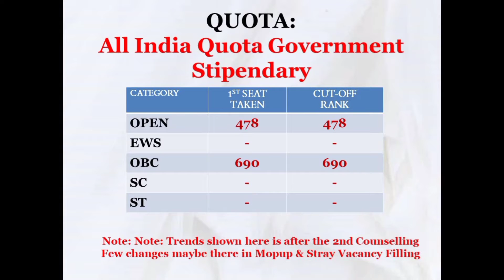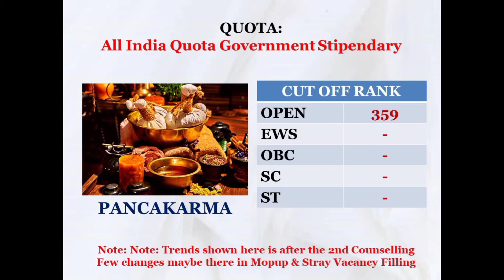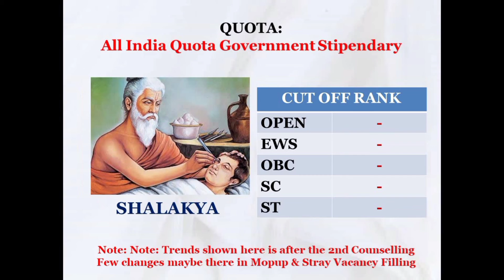AP & TELANGANA AIAPGET-2021-22 COUNSELLING TRENDS|2ND ROUND|AIQGS| STATE WISE|BAMS|Dr NANDEESH J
Comprehensive analysis of trends in choosing seats among post graduate aspirants of Ayurveda is done and presented here for the benefit of BAMS students.

The trends are likely to change in 3rd and Stray Vacancy rounds.

2nd Round of Counselling: Central Universities & BHU

Statewise Cut Off after Second Round of Counselling:

Assam :
Andhra Pradesh & Telangana :
Bihar :
Chattisgarh :
Delhi :
Gujarat :
Haryana :
Himachal Pradesh :
Karnataka :
Kerala :
Madhya Pradesh :
Maharashtra :
Odisha :
Punjab :
Rajasthan :
Uttar Pradesh :
Uttarakhand :
West Bengal :

1st Round of Counselling: Central Universities & BHU

12 COMMON MISTAKES BY BAMS INTERNS DURING AIAPGET PREPARATIONS|ARE YOU ON RIGHT PATH? Dr NANDEESH J

- Dr NANDEESH J BAMS, MD (Ayu)
Assistant Professor

Education: BAMS FROM SHRI DHARMASTHALA MANJUNATHESHWARA COLLEGE OF AYURVEDA AND HOSPITAL, UDUPI. (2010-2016) MD (Ayu) - SAMHITA-SIDDHANTA - FROM NATIONAL INSTITUTE OF AYURVEDA, JAIPUR (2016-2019)